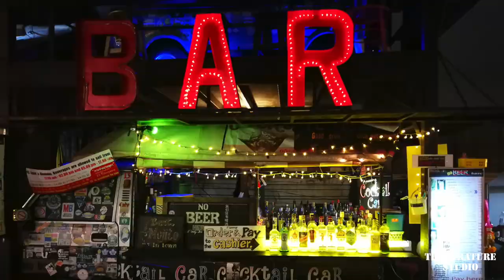VLOG 泰国清迈普吉 CHIANG MAI - PHUKET THAILAND